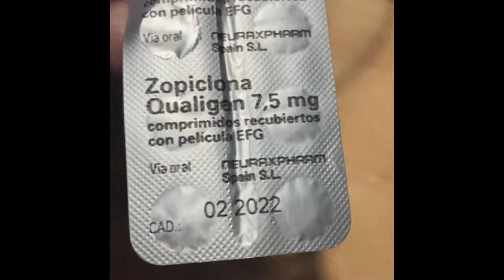Pill popping drug addict Bryan Tew boasts about his drug abuse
Third pill in one day. Dosing instructions state that patient is to only take ONE pill at night before bedtime and that taking more than ONE is dangerous.

In another video, he boasts about how he lied to the doctors to obtain the medicine.